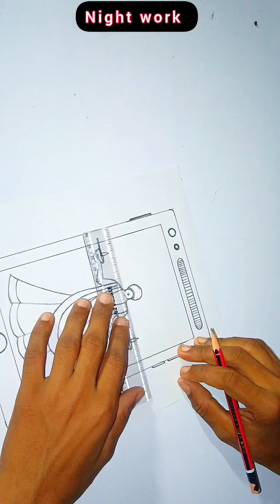Drawing Easy/ Diwali Festival Scenery Drawing Easy For Beginners/ phone drawing easy// smartphone//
How yo draw Diwali easy drawing 💞

diwali drawing,
diwali drawing batao,
diwali drawing boy,
diwali drawing banana sikhaye,
diwali drawing beautiful and easy,
diwali drawing chart paper,
diwali drawing chitra,
diwali drawing colour pencil,